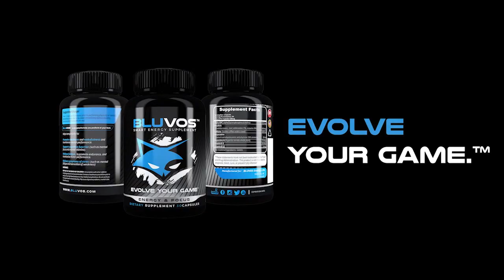The Secret World | Introduction Gameplay P1 | Enter The Gametrix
Got this game on sale and just had to throw a intro video of the game. voice acting is on point and looks great as well so standby for gameplay videos. Join us so we can mess things up!

Follow The Voice!!

Check out Magic Tech!!